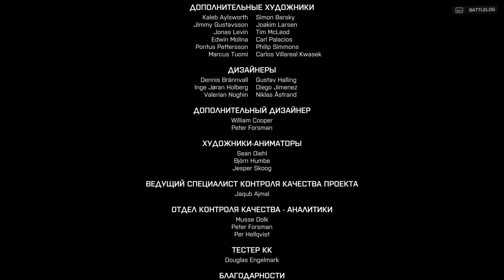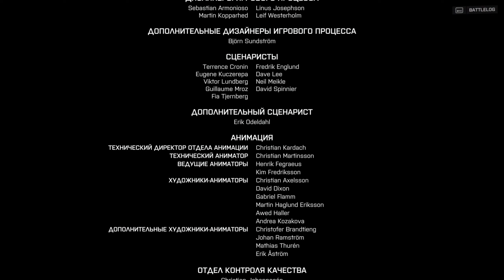Battlefield 4 - Полное прохождение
📝 Описание:
Действие происходит через 6 лет после событий Battlefield 3 в 2020 году. Игрок берёт на себя роль сержанта Дэниела Рекера, бойца разведывательного подразделения, известного как группа «Tombstone» . Отряд получил задание отправиться в Баку и получить важную информацию от беглого российского генерала. Группу обнаруживают, и приходится с боем прорываться назад, сражаясь с превосходящими силами российской армии. По возвращении на «Валькирию» — универсальный десантный корабль класса «Оса» — выясняется, что добытые сведения подтверждают самые худшие подозрения: китайский адмирал Чанг Вей планирует устроить военный переворот в Китае, и Россия готова его поддержать.

⌛ Список глав:
00:00 Глава 1. Баку
22:42 Глава 2. Шанхай
54:28 Глава 3. Южно-Китайское море
1:34:57 Глава 4. Сингапур
2:10:42 Глава 5. Горы Куньлунь
2:44:20 Глава 6. Ташгар
3:23:35 Глава 7. Суэц